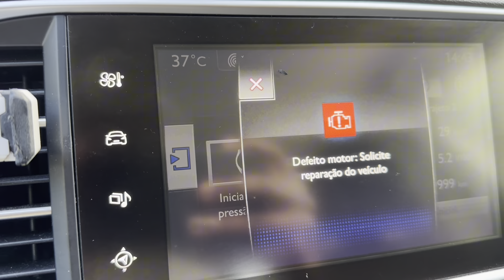O imigrante em Portugal não tem um minuto de paz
A vida do imigrante não é fácil.

Grupo Morar em Portugal 🇵🇹